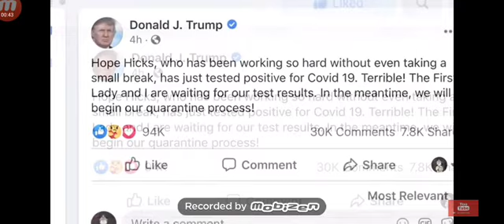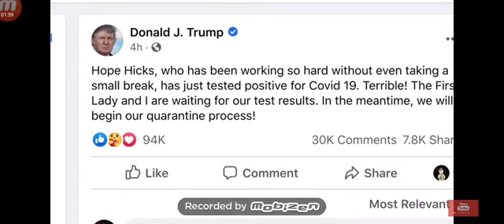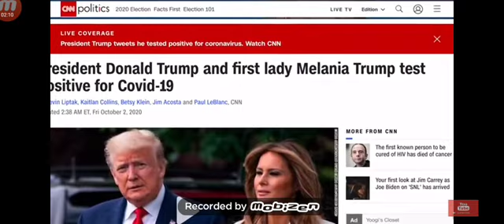"OH MY GOD" VỢ CHỒNG TRUMP DÍNH COVID 19